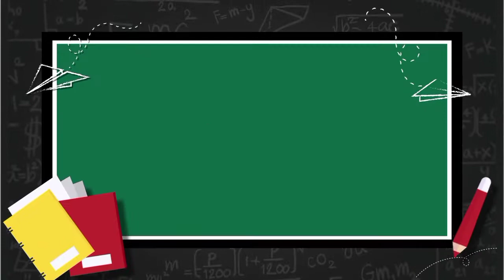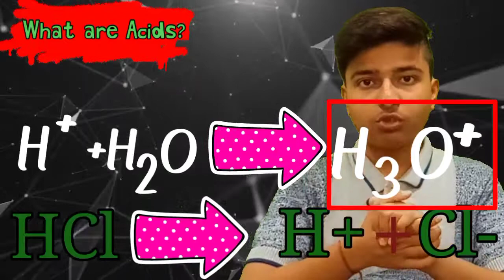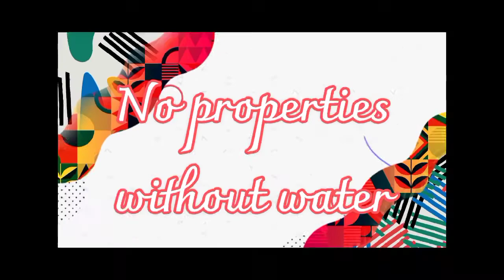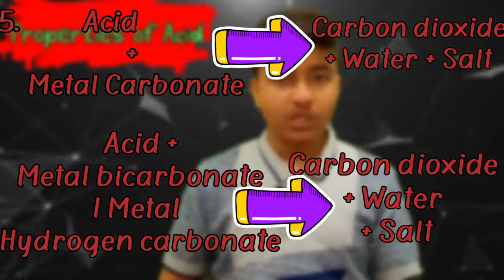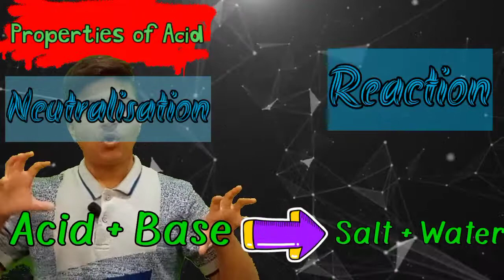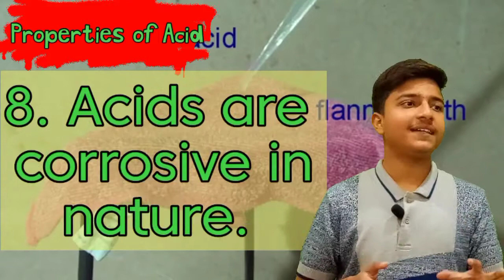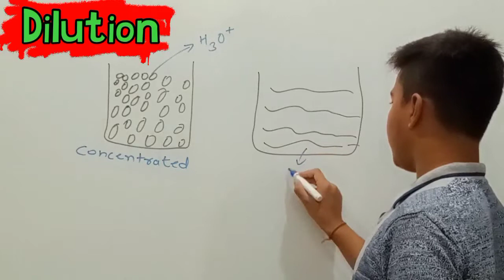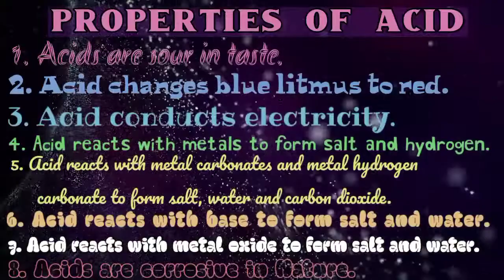Acid | Ep. 2 | Acid, Bases and Salts | Science Ch - 2 | CBSE Class 10th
Hello everybody,
Myself Aryan Shukla.
Welcome to Shukla learning point.
In this video I have taught about acid. I have covered everything about acid which is given in the NCERT book. So watch this video fully and you will understand all about acid in a very interesting way.

Acids :- An Acid is a substance which dissociates (or ionizes) on dissolving in water to produce hydrogen ions or hydronium ions.

* Though all the acids contain hydrogen, but all the hydrogen containing compounds are not acids.
* Acids does not show its acidic behaviour in the absence of water.

Organic acid :- The acid present in plant materials and animals are called organic acids.
Mineral acid :- The acids prepared from the minerals of the earth are called mineral acids.

PROPERTIES OF ACIDS :-
1. Acids have a sour taste.
2. Acid turn blue Litmus to red.
3. Acid solutions conduct electricity.
4. Acids react with metals to form hydrogen gas and salt.
5. Acids react with metal carbonates and metal hydrogen carbonates to form carbon dioxide gas, water and salt.
6. Acids react with bases to form salt and water.
7. Acids react with metal oxides to form salt and water.
8. Acids are corrosive in nature.

Antacid :- Those bases which neutralizes or reduces the effect of acid or acidity are called as antacid.

Strong Acid :- An acid which is completely ionized in water and thus produces a large amount of hydrogen ions is called a strong acid.

Weak acid :- An acid which is partially ionized in water and thus produces a small amount of hydrogen ions is called a weak acid.

Dilution :- The process of mixing an acid with water which result in decrease in the concentration of hydrogen ions per unit volume is called as dilution.

If you understand the acids then click on the like button. If you find any doubts, comment in the comment box or you can join the telegram group.

Buy this Science refresher for your boards of 10th. Best book for Question practice

S chand for chemistry. Best book for clearing concept in easy way